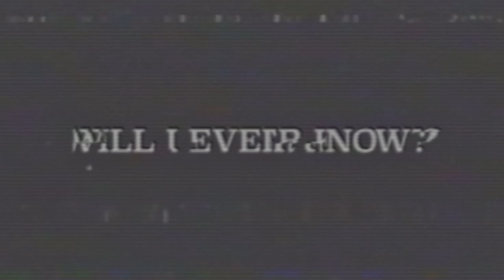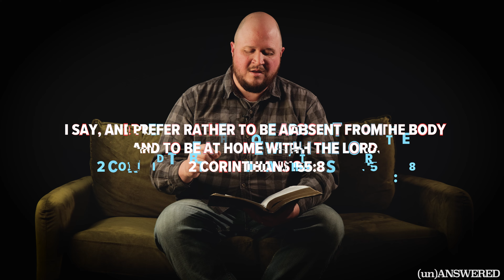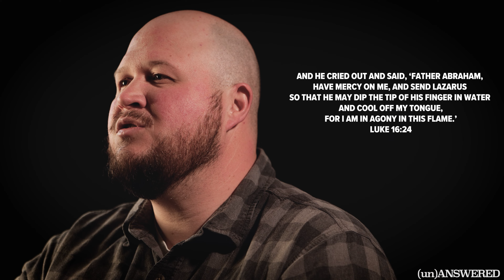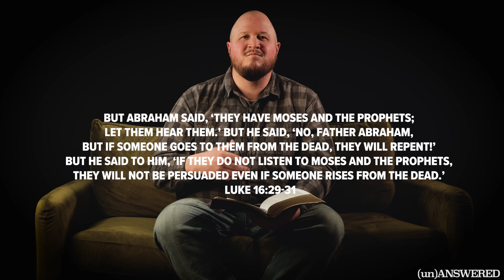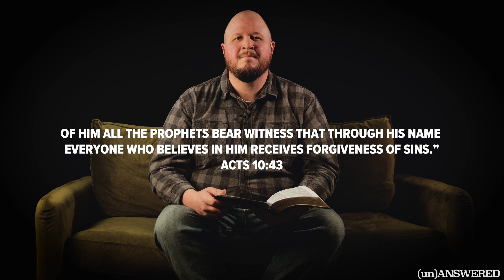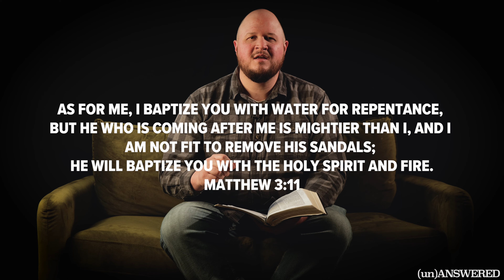Should Christians Baptize the Dead? | (un)ANSWERED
Have you ever come across 1 Corinthians 15:29 and thought, "Is Paul endorsing baptism for the dead?" Some religions use that text to support their practice of this ritual. Is it something that Christians actually did? Listen in to hear the answer!